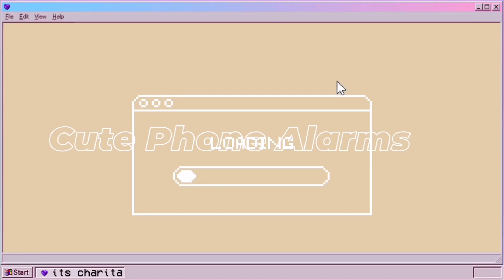Free Cute Korean Phone Alarms, Notifications, Ringtones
Hi 🙋‍♀️
Here are some Cute Phone Alarms, Notifications, Ringtones you can download it for free.

Timestamps:
0:16 Alarm 1️⃣
0:28 Alarm 2️⃣
0:46 Alarm 3️⃣
1:05 Alarm 4️⃣
1:14 Alarm 5️⃣

🎞Editor: Vllo App